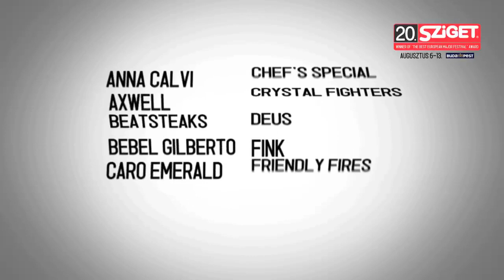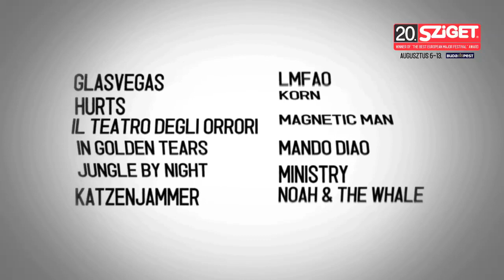Dubioza Kolektiv Live - Track 7. @ Sziget 2012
Dubioza Kolektiv is a Bosnian band whose music consists of various styles ranging from Reggae, Dub and Rock intermixed with political lyrics along with uplifting and melodic tendencies.